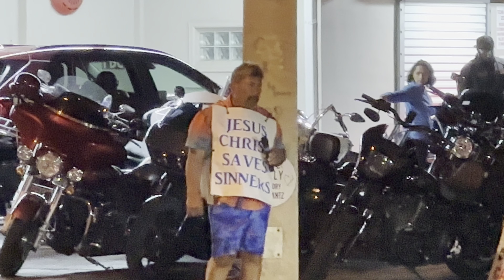Daytona Bike Week 2023!